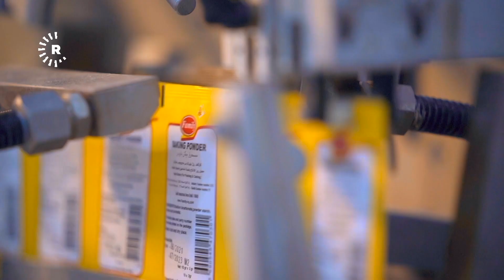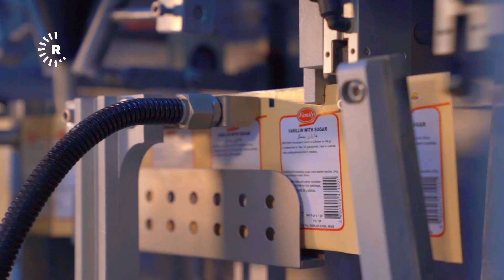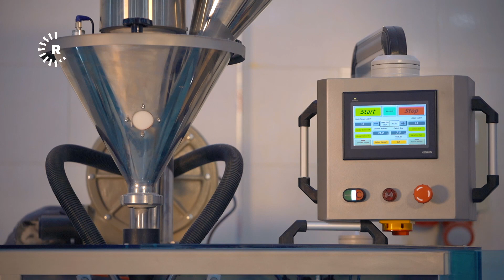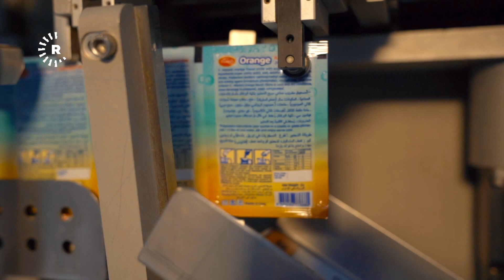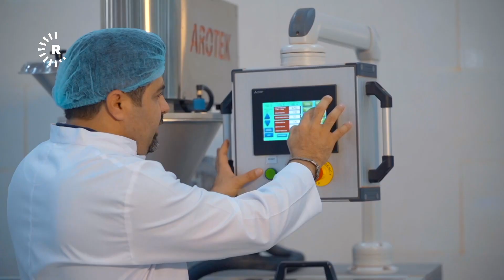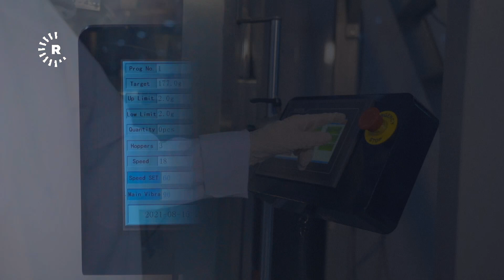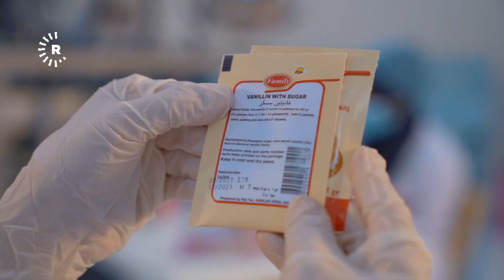Made In Kurdistan کارگەی فامیلی لە هەولێر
کارگەکە لە ساڵی 1991 دامەزراوە. لەو کارگەیەدا ئەو بەرهەمانە دروستدەکرێن کە لە ئامادەکردنی خواردن و شیرینیدا بەکاردەهێنرێن، وەکو بەیکین پاودەر، کاستەرد، ڤانێلا، محەلەبی و گیراوەی کێک. کارگەکە لاینێکی پاکێتکردنی بەرهەمەکانی هەیە و هەر لەنێو هەمان کارگەدا هەموو کارەکانی بەرهەمهێنان تەواودەکرێت. بەرهەمەکانی کارگەکە لە کوردستان و هەموو پارێزگاکانی عێراق دەفرۆشرێن.